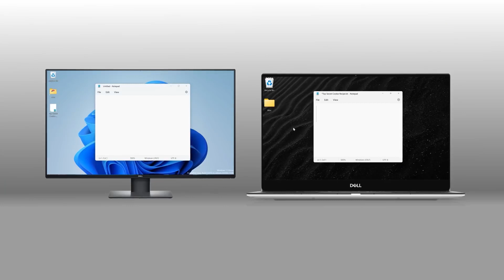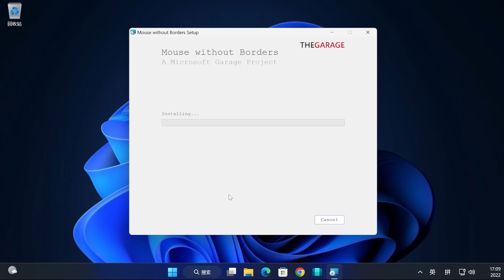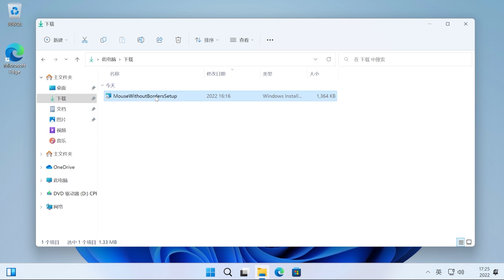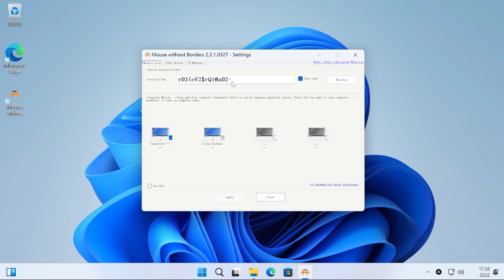微软出品：一套键盘鼠标同时控制多台电脑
🎈About🎈

How to use one Mouse & Keyboard with two Computers